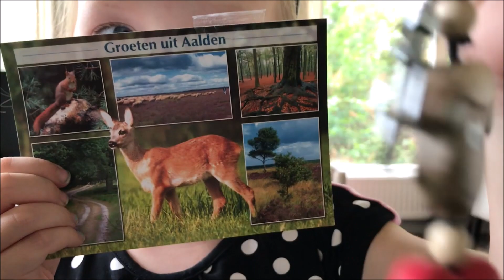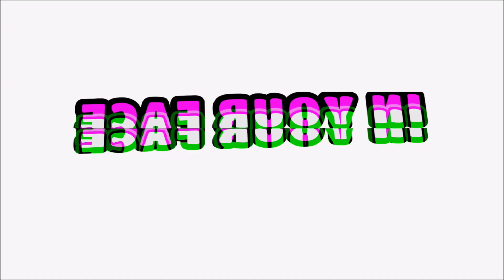BOLLO IS JARIG EN EEN NEUS VOL MAYONAISE - LANDAL AELDERHOLT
Hallo allemaal, ik ben het...

Bollo is jarig en dat gaan we vieren. Ook krijg ik wat onwijs leuks van Landal en doe ik weer een ijsjestest. De In Your Face is erg grappig en mijn papa kreeg er een witte neus van!

Ik krijg niet betaald voor deze vlog.